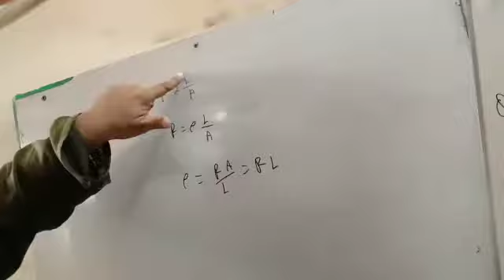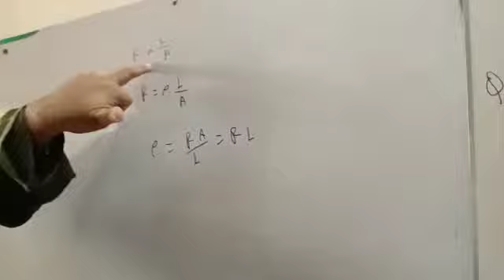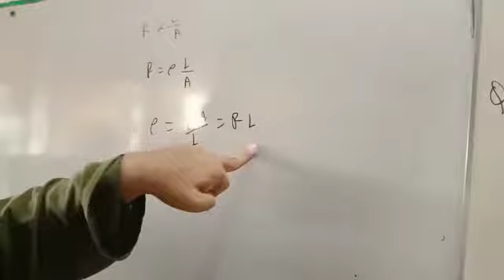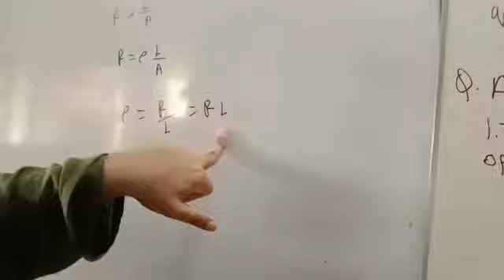resistivity physics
0321
2716654
90% plus rate
Experience teacher